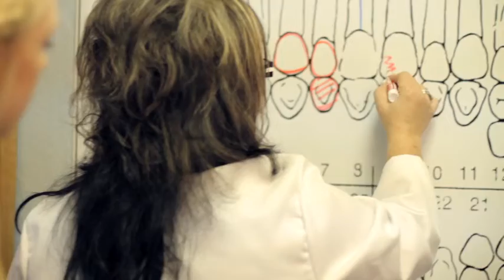Arizona School of Dental Assisting Commerical